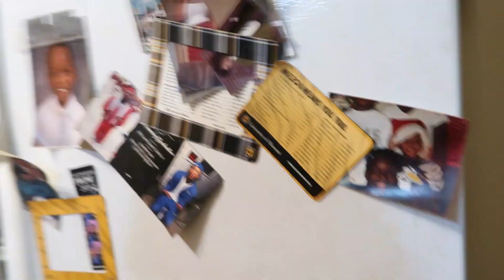Maine Ruined Thanksgiving!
Happy December To You All. In This Video Maine Ruined Thanksgiving for everyone!
It's Filled With Many More Funny Moments and Filled With Many Good Moments.

We're gonna always bring you all the best content. Join us and let's have a great time together! We Appreciate All The Support & Love!! It Means Alot & Is Not Unnoticed! WE UP NEXT!!!

We Appreciate All The Love You Guys Been Showing Lately🫶🏾! It Means A lot!! We All Will Be On Top SOON!!

Comment more video of ideas yall want to see us do!!

Turn the post notifications on so you don't ever miss a new HollywoodBoyz upload!!

Follow these pages NOW!